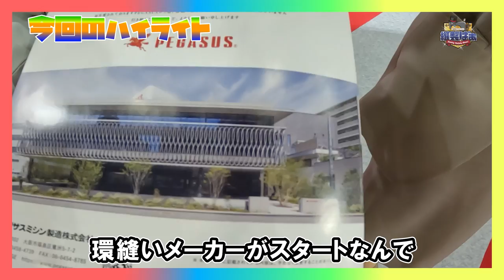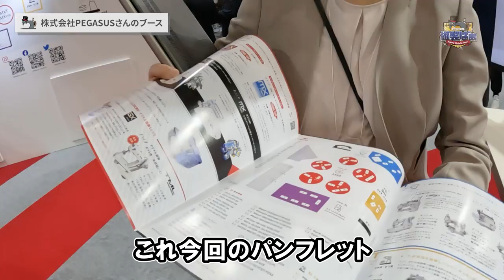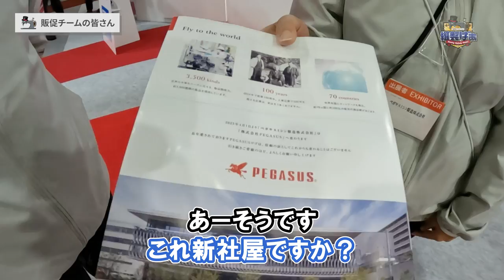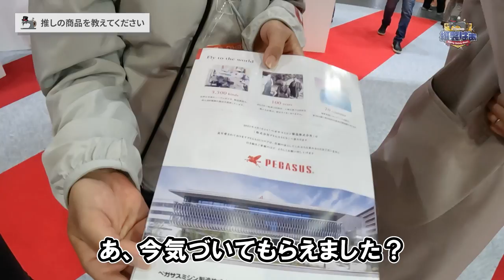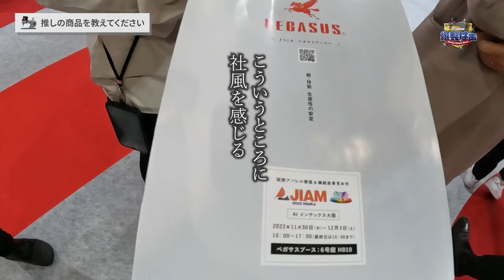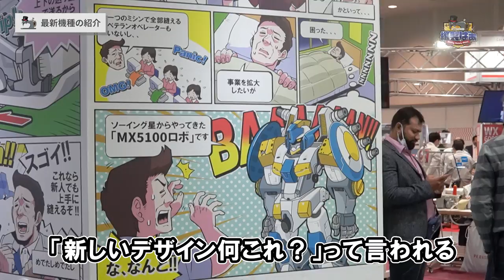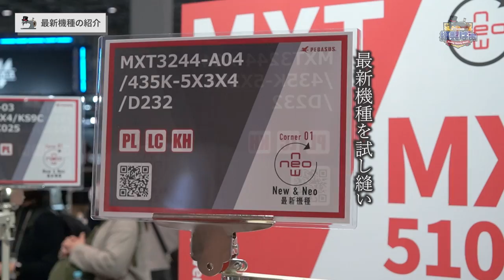🧵【環縫いのペガサス🦄】ミシンメーカー株式会社PEGASUSさん（旧名：ペガサスミシン製造株式会社）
半年以上経ってしまいましたが...2022年12月に撮影したJIAM展2022の株式会社PEGASUSさんのブースの紹介です。ペガサスさんは、社員の皆さんがアットホームな雰囲気の印象です😆漫画企画、面白いですね。是非いつか聖闘士星矢とコラボしてほしいです...🤤ペガサス流星拳...!!!
【動画編集：太郎、サムネイル作成：加藤】

┎┅┅┅┅┅撮影協力┅┅┅┅┅┒
🔸株式会社PEGASUS

┎┅┅┅┅┅ チャプター ┅┅┅┅┅┒
0:00 オープニング
1:17 株式会社PEGASUSさんのブース
2:12 広報チームの皆さん
3:58 推しの商品を教えてください
5:48 本社が大阪にある
6:43 最新機種の紹介
10:35 自動機による省力化
12:59 エンディング

「縫製ばぁ」は縫製・洋裁・アパレルなどに関するバラエティチャンネルです。

「縫製現場の＊＊＊が知りたい」「＊＊を縫ってほしい」などやってほしい企画がありましたら動画のコメント欄にお願いします。